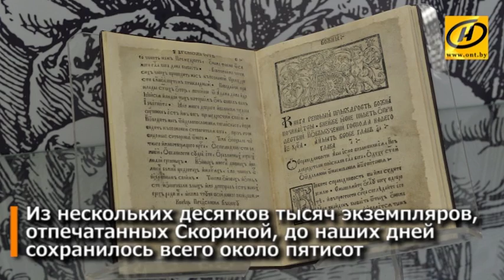Франциск Скорина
6 августа 1517 года в Праге вышла в свет Библия на древнебелорусском языке – «Псалтырь», которую издал Франциск Скорина из Полоцка.